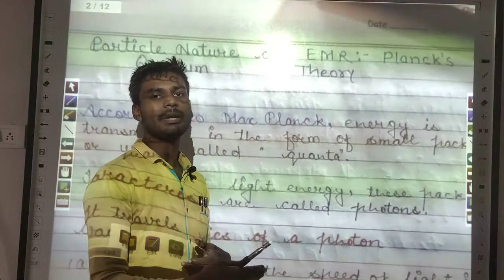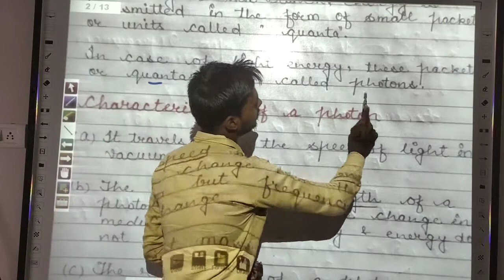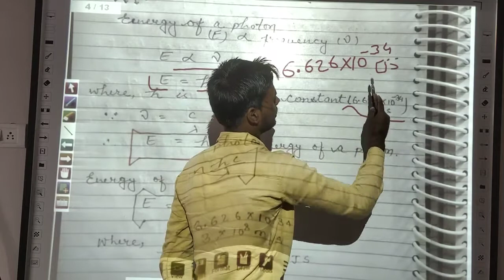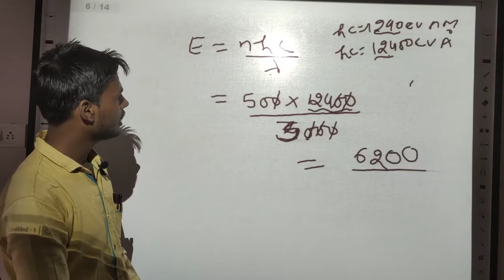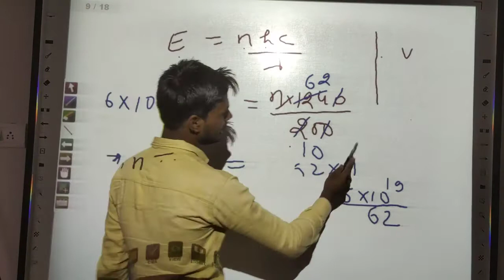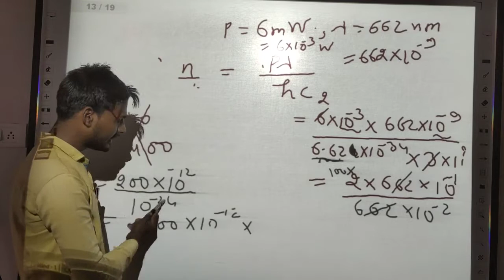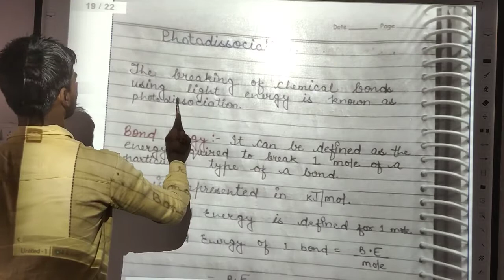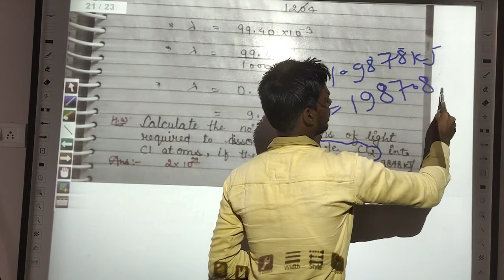4 Atomic Structure Class-11, Chap-2 NCERT, Planck's Quantum Theory and Photon, Chemistry by Jass Sir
4 Atomic Structure Class-11, Chap-2 NCERT, Planck's Quantum Theory and Photon, Chemistry by Jass Sir